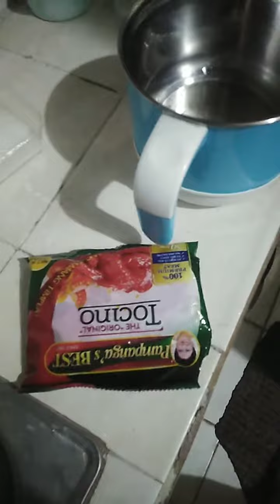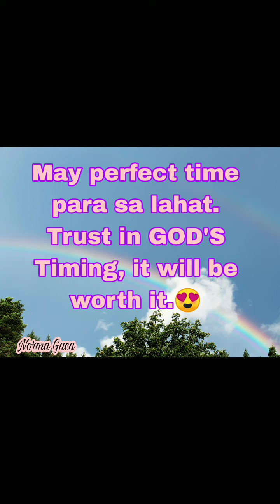normal na ganap